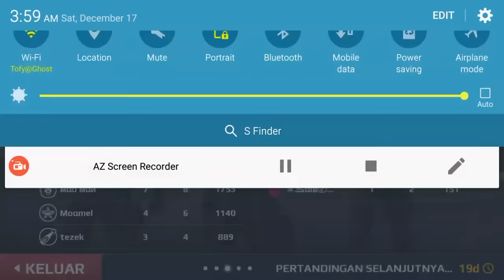Sb VS BRTH